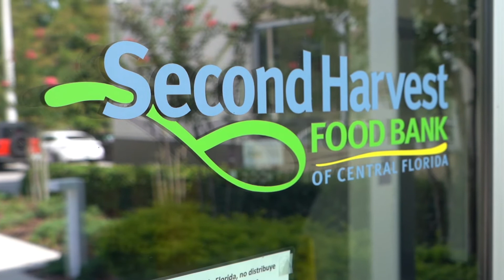Second Harvest Culinary Training - Exploring Culinary Arts in Central Florida | Emily Tells All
Exploring Culinary Arts in Central Florida Learning about how the Second Harvest Culinary Training Program helps the community